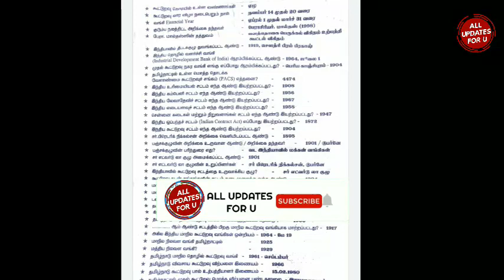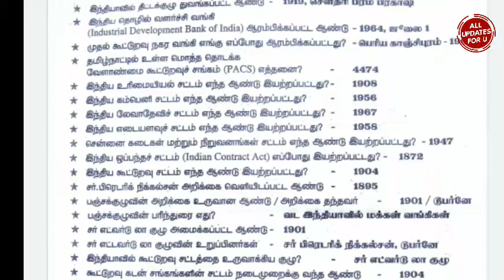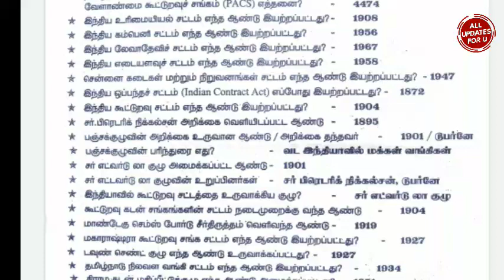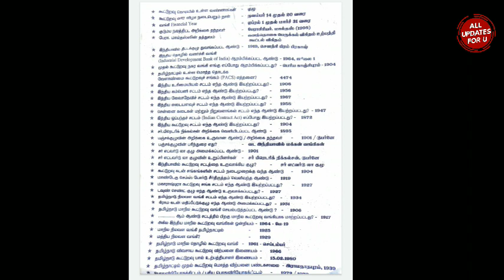cooperative bank exam important years 👍 previous questions with answers